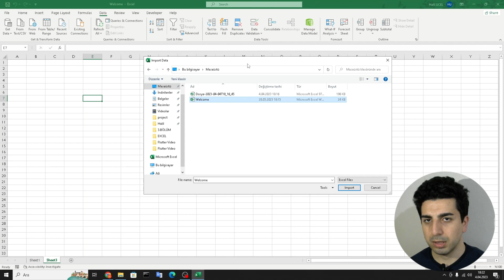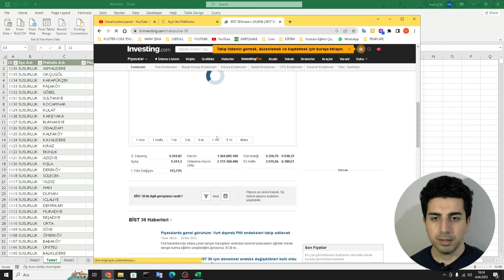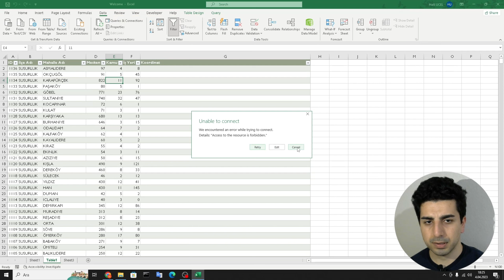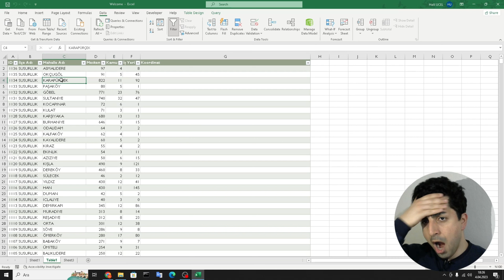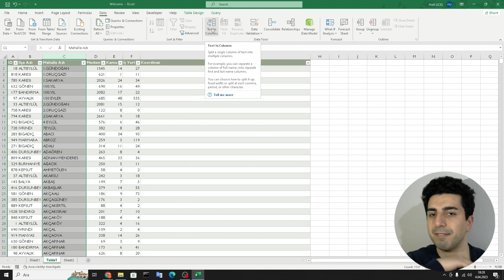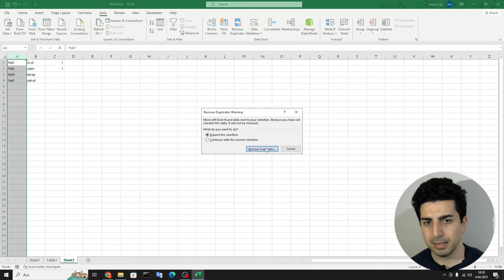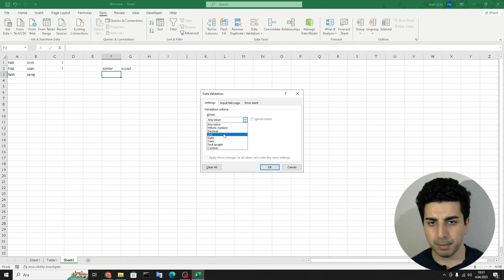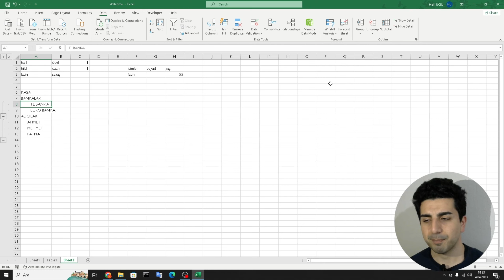MİCROSOFT EXCEL DERSLERİ - VERİ Sekmesinde Neler Yapılır? Dışardan Veri Alma, Veri doğrulama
Merhaba Arkadaşlar,
Bu videomuzda...
Excel'in giriş panelindeki özellikleri öğreneceksiniz. Veri paneli, Excel'e ilk kez girdiğinizde karşınıza çıkan panelde 5. sayfadır ve size Sayfa yapısını organize etmenizi, yazıcı ve baskı ayarlarını düzenlemenizi, Veri ve içerisinde özelleştirme yapmanızı, grafik ekleme çıkarmalarınıza olanak sağlar.

Videoda öğreneceğiniz konular arasında Sayfa düzeni paneli arayüzü, yeni bir çalışma sayfası oluşturma, kaydedilen çalışma sayfalarına erişim ve son kullanılan dosyaların listesi yer almaktadır.

Excel'in veri panelindeki özellikleri anlayarak, Excel'in temellerini daha iyi kavrayabilir ve verimliliğinizi artırabilirsiniz. Bu video size Excel'e başlangıç yapmak için iyi bir adım olacaktır. İyi seyirler!

Dilediğiniz Sorular ve Çözümler için videodaki mail adresinden bana ulaşabilirsiniz.

Oynatma Listelerimiz:
=Google Space =